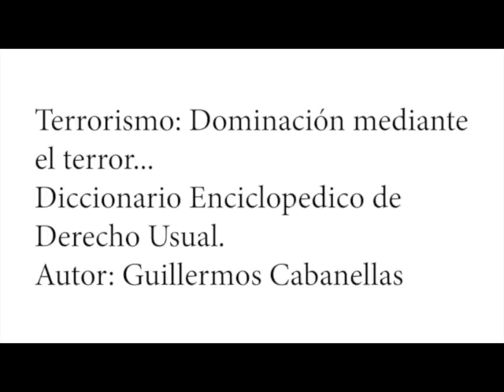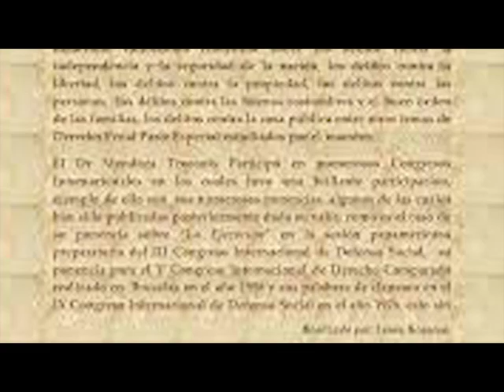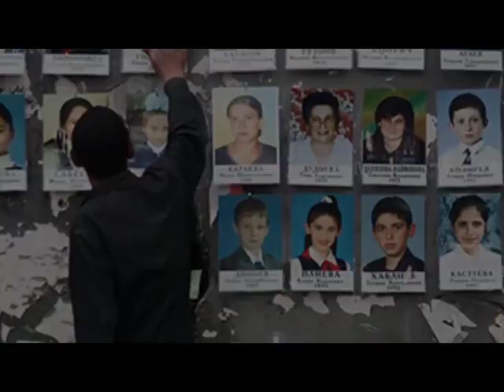Conversando sobre Terrorismo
Facilitador Isaac Nieves - Luy
Abogado. Especialista de área de la Escuela Nacional de la Defensa Publica